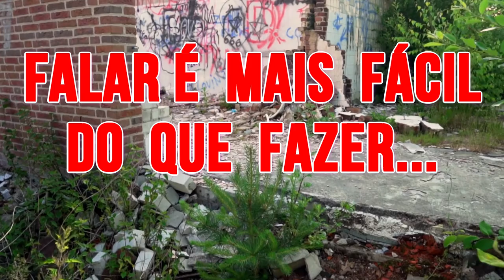A fábula dos ratos: falar é fácil...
Fábula com a moral: FALAR É FÁCIL, FAZER É QUE SÃO ELAS.